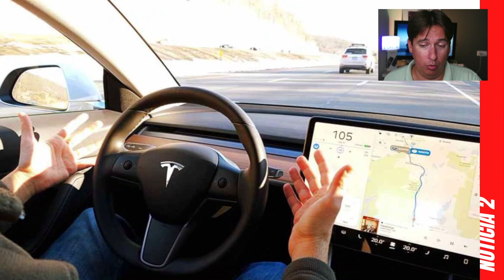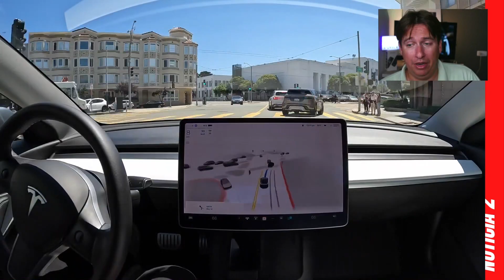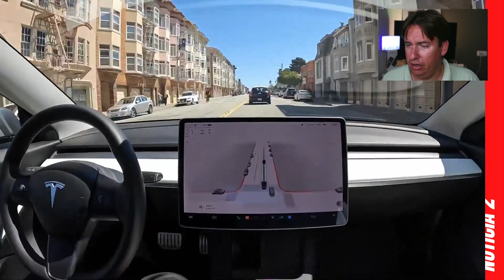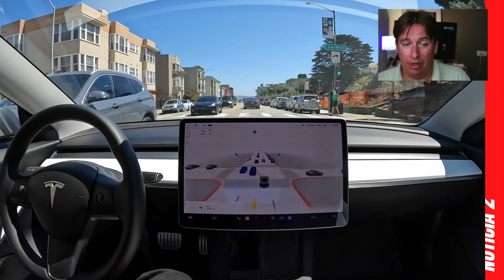Tesla sube de precio FSD a 15.000$!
El FSD sube de precio gracias a que tras su última actualización parece que empieza a funcionar bien y Elon Musk anunció que el precio del FSD se incrementará.

¿Tiene sentido pagar 15.000$ por el FSD de Tesla?